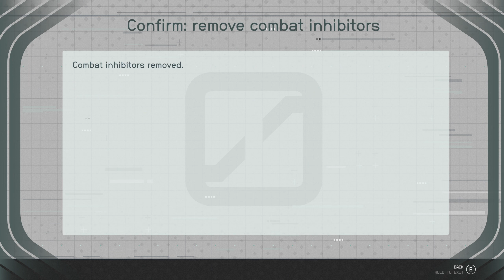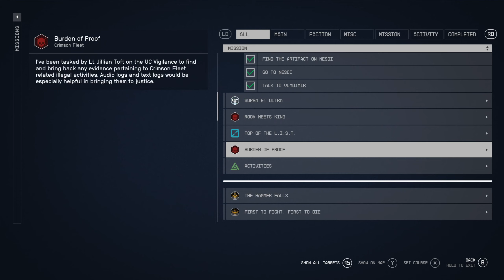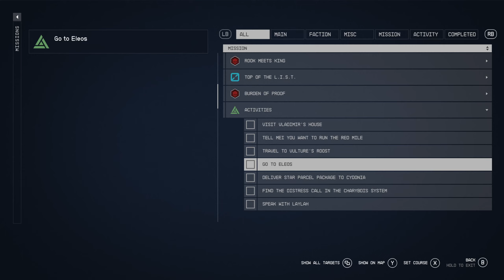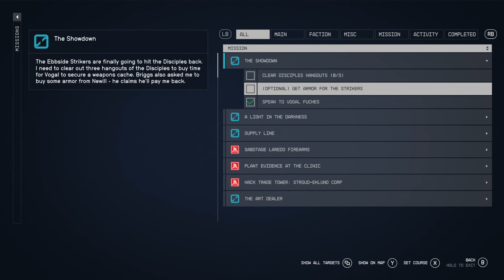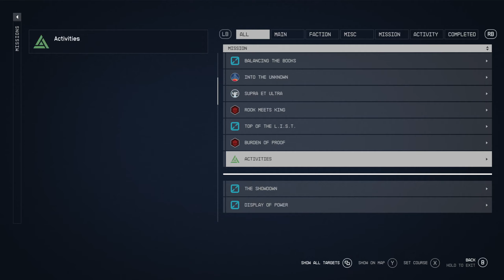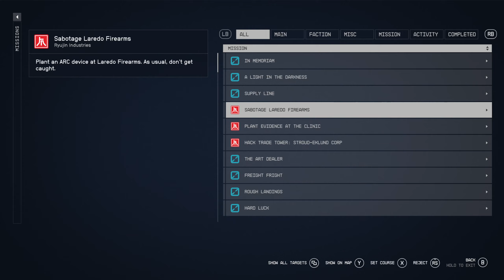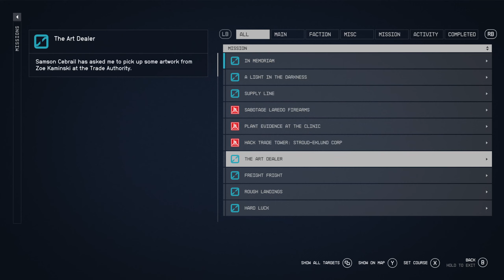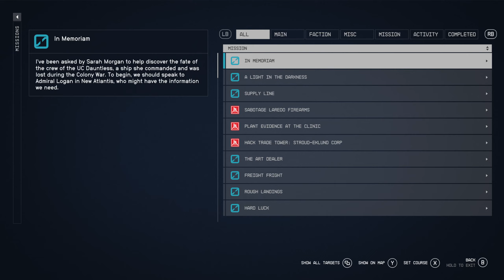BigDog finds 2 artifacts/meets Andreja/kills Disciples gang/saves Prisoner Retreat!